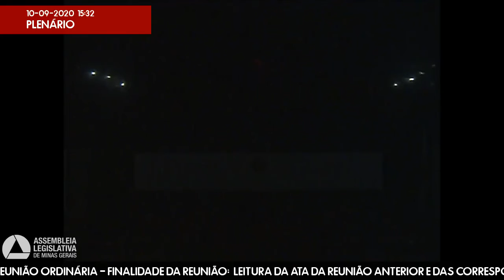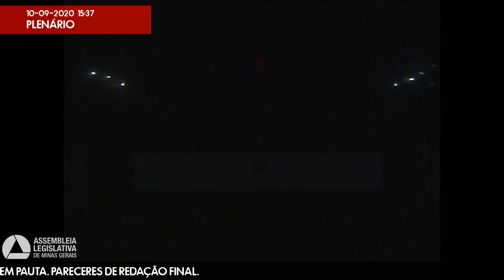10/09/2020 14:00 - 39ª Reunião Ordinária